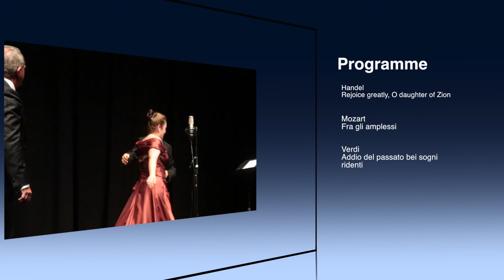Killara Music Club Concert 17th Feb, 2014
Performers:
Anita Kyle - soprano
Brad Cooper - tenor
Andrew Greene - piano